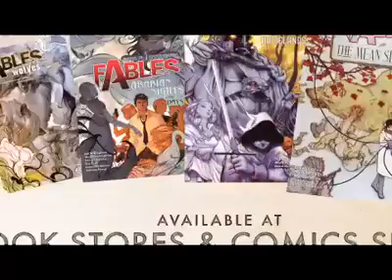Bleeding Cool: Fables TV Ad For BBC America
BleedingCool.com presents the TV ad for Fables, the Vertigo comic from Bill Willingham and Mark Buckingham, as seen on BBC America